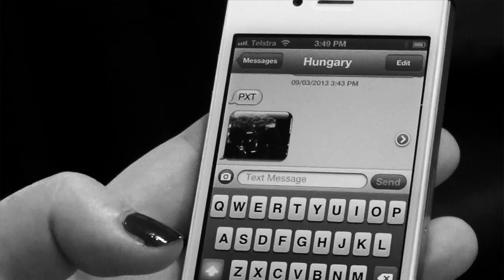[Hetalia CMV] Rumour Has It (FACE)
Hello hello m'dears!
DemonsWithTea here bringing you /yet another/ CMV!! It hasn't even been a full week since the last!
Anyway, this little film here was actually one I (Senra) came up with idea wise some time ago - like a year. However we didn't get around filming it to now! I had to upload it twice because some of the transitions in the latter part of the CMV went rather strange after the first upload...
 Having had personal experience on how 'he said she said' and having people sticking their noses where they're not wanted can be hurtful and horrible, I thought this was quite the appropriate CMV to make!
- Demons WIth Tea